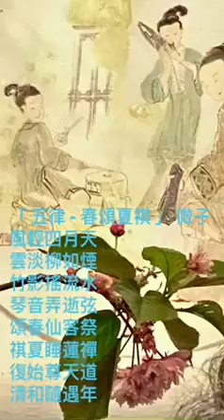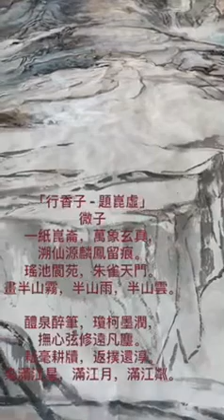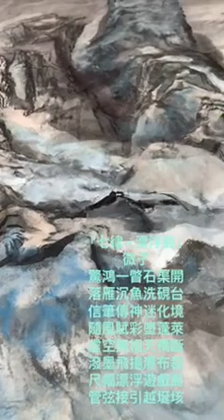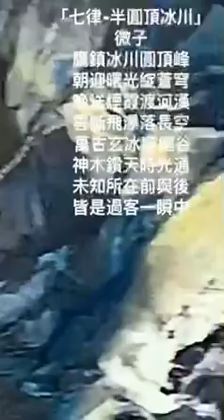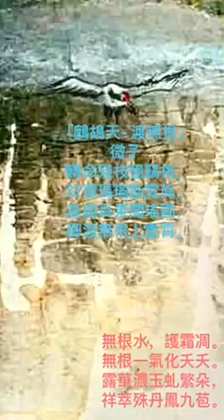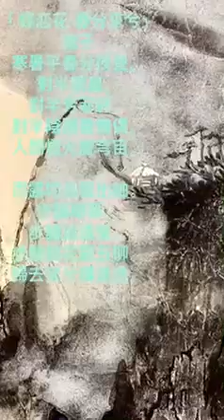Wei Huang's Poetry and Painting